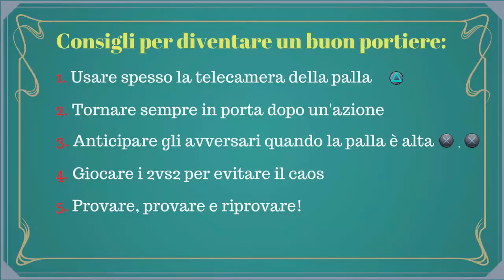COME DIVENTARE UN BRAVO PORTIERE - Rocket League Tutorial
Ecco il video in cui spiego come diventare un bravo portiere su Rocket League per PS4, vi ricordo che è ancora gratis sul PS Plus di questo mese, affrettatevi a scaricarlo!
Se non vi sono chiare alcune cose, o volete una partita dimostrativa, lasciatemi il vostro ID PSN nei commenti e vi aggiungerò per giocare con voi :)